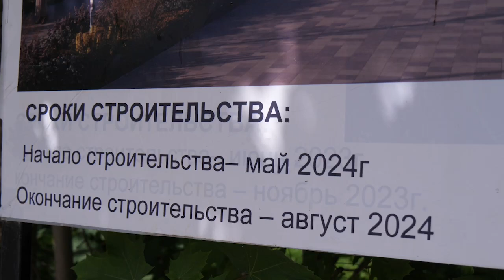Лавочки и урны, парковки и тротуары: во Фрянове благоустраивают дворы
Они находится между домами №8 и №12 на улице Текстильщиков и рядом с домом №10 на улице Молодежной